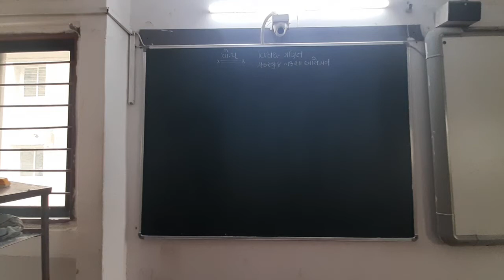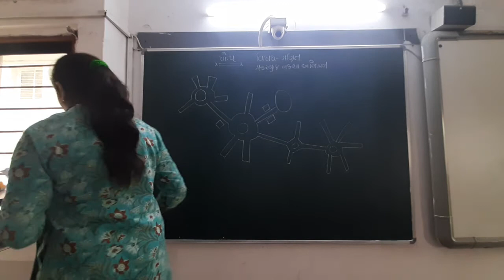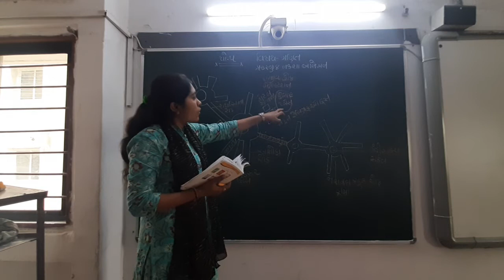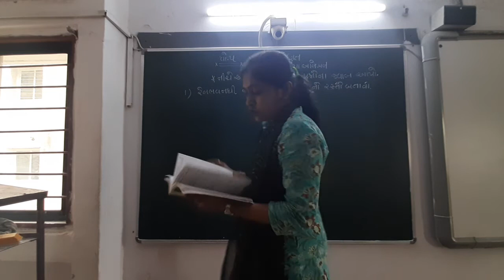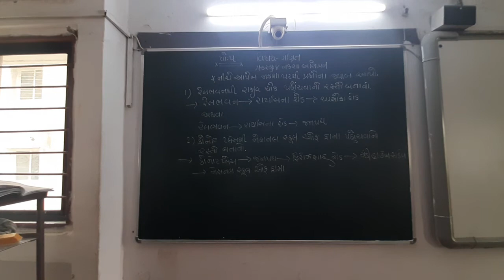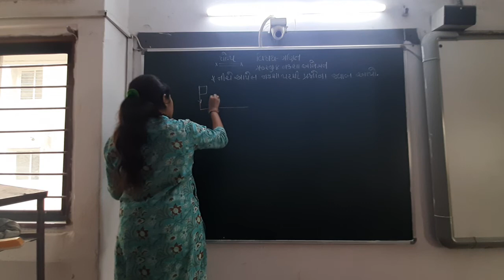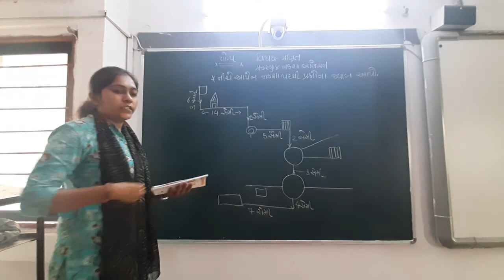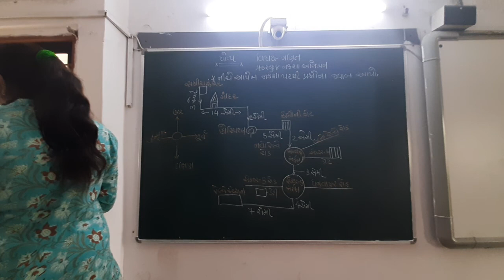GUJ MED STD 5 SUB MATHS CH 8 REVI